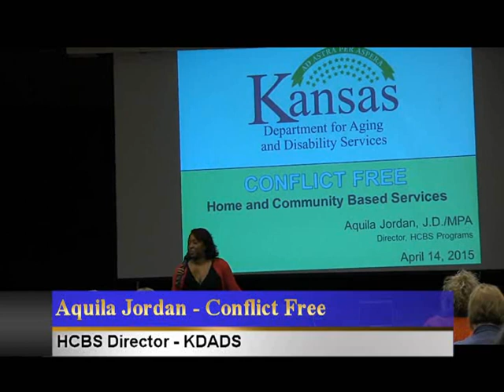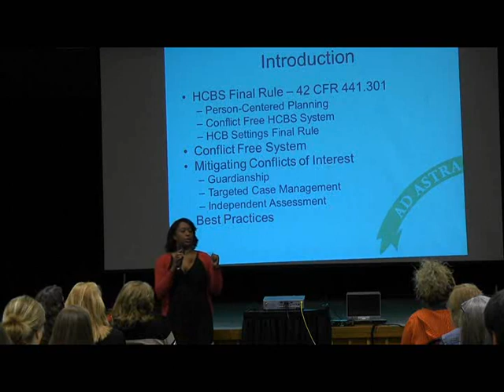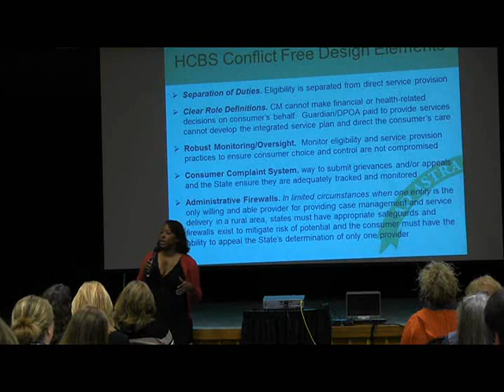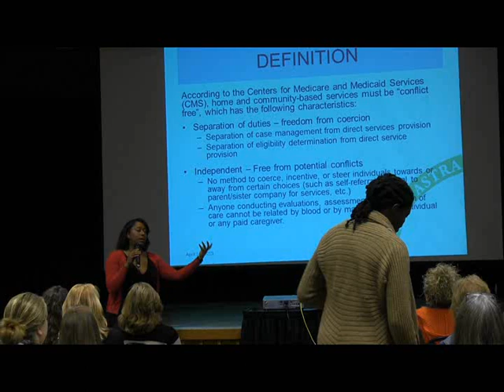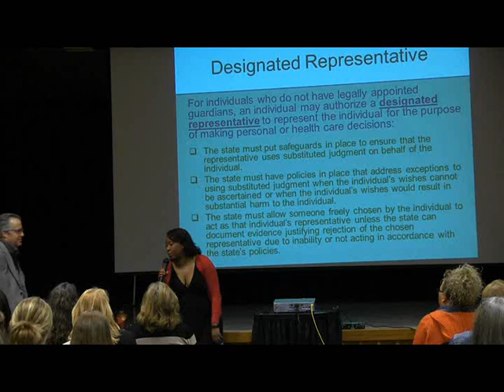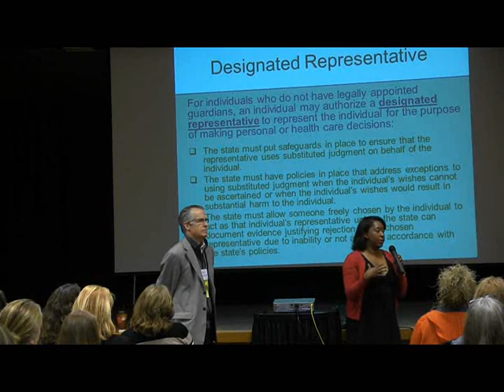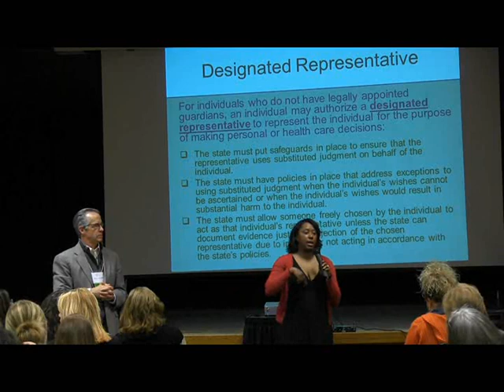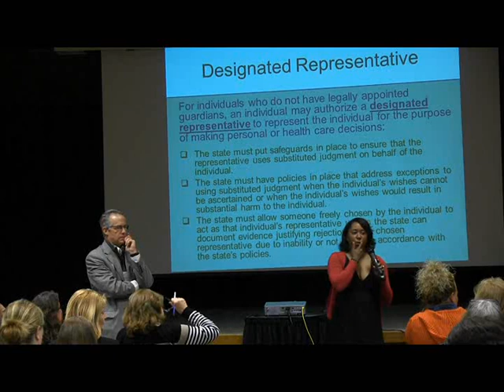Aquila Jordan - Conflict Free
HCBS Education Summit - 2015.